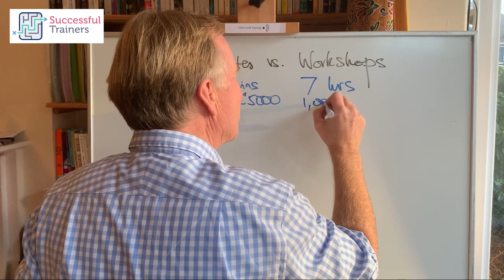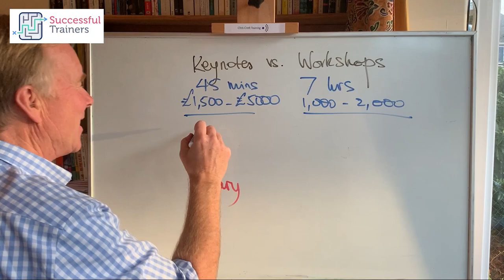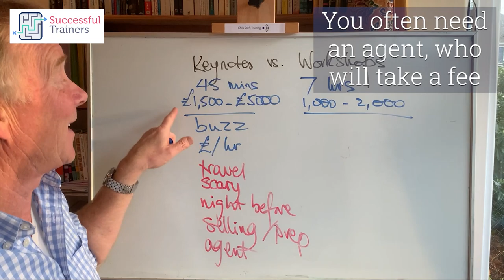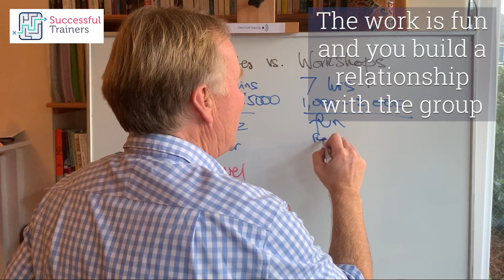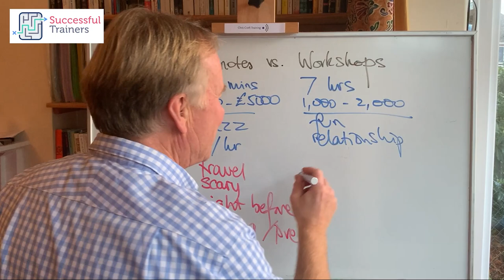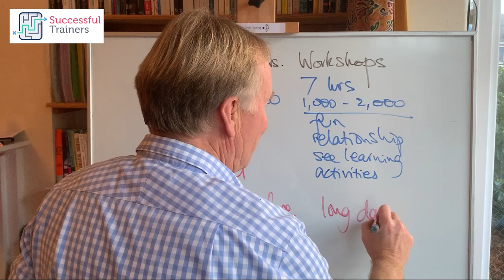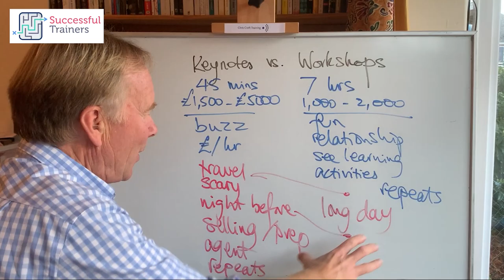Should you try to be a keynote speaker?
⬇⬇⬇⬇ Click 'Show More' to expand ⬇⬇⬇⬇

Another week, another video! This time I discuss whether it's better to be a keynote speaker or to run longer workshops and training days. Which one pays more? Which one takes up more of your time? Which one is more interesting and rewarding? You might already have some preconceived notions about this but be sure to watch on to find out...

On the Successful Trainers Program, we spend lots of time delving into topics like these. It’s great fun, can drive your business forward and, most importantly, WE LOVE IT! We get a real thrill out of seeing our alumni go on to achieve great things.

Sound up your street?